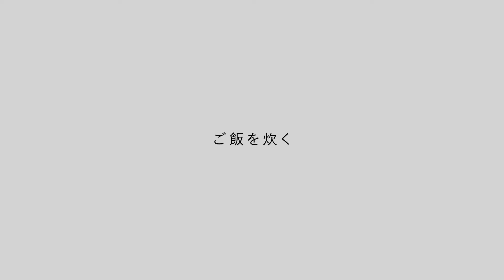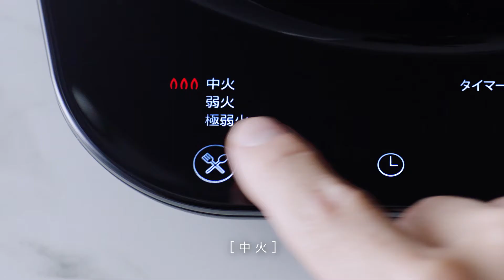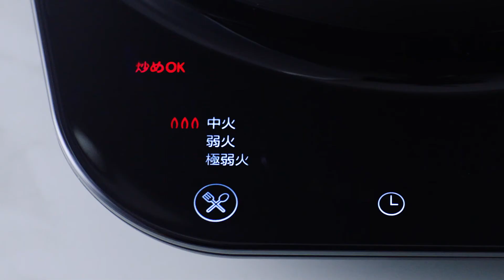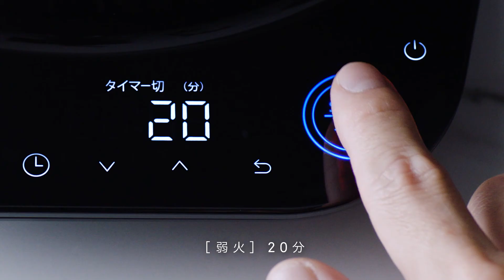ライスポットで、できること。